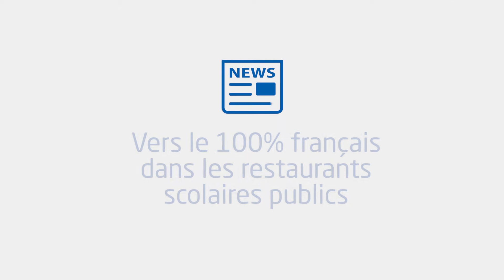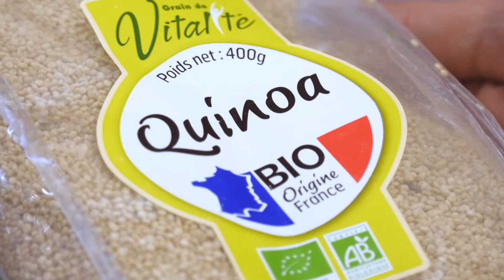La région organise son deuxième forum des producteurs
Le 06 octobre, la région des Pays de la Loire a organisé son deuxième forum des producteurs à Ancenis. les gestionnaires de restaurants scolaires, EHPAD ou autres collectivités ont pu rencontrer divers fournisseurs (lait, viandes, pâtes, fromages, fruits, légumes).